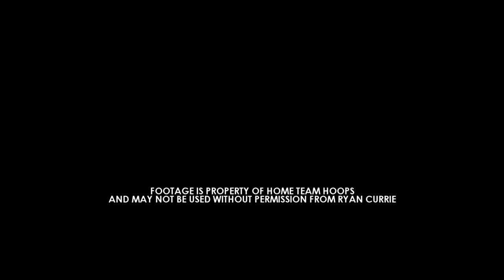1 on 1 "King of The Court" Jarred Vanderbilt, Michael Porter Jr & Gary Trent Jr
Full Highlights - Michael Porter Jr, Collin Sexton, Trevon Duval, Kevin Knox, RJ Barrett, Lindell Wiggington, Jared Vanderbilt, Mo Bamba, Nick Richards, Gary .

NBA Scouts attend intense scrimmage at the Portland Trailblazers practice facility as part of the 2017 Nike Hoop Summit. Team USA: 9 - Michael Porter, .

Michael Porter Jr highlights from the 2017 Nike Hoop Summit in Portland, OR.

Special Thanks to NBADraft.net & AdidasUprising* We caught up with our boy Michael Porter at Adidas Nations in Houston TX. Everyone was glad to see .